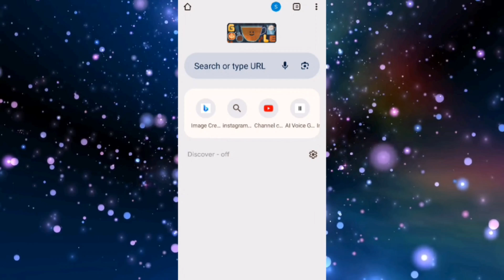💔𝐀𝐥𝐨𝐧𝐞 𝐛𝐨𝐲 & 𝐠𝐢𝐫𝐥 𝐩𝐡𝐨𝐭𝐨 𝐞𝐝𝐢𝐭𝐢𝐧𝐠 💯 𝐑𝐨𝐚𝐝 𝐖𝐚𝐥𝐤𝐢𝐧𝐠 𝐁𝐨𝐲 𝐓- 𝐒𝐡𝐢𝐫𝐭 𝐍𝐚𝐦𝐞 𝐀𝐢 𝐢𝐦𝐚𝐠𝐞 𝐄𝐝𝐢𝐭𝐢𝐧𝐠 ✅ 𝐁𝐢𝐧𝐠 𝐀𝐈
Road Walking Boy T- Shirt Name Ai Photo Editing

tags ✨

boy road walking t-shirt name photo editing

boy t-shirt name 3d ai photo editing

boy t-shirt name ai photo editing

boy t-shirt name photo editing

microsoft bing

road walking ai photo ediitng

road walking boy t-shirt name photo editing

road walking boy t-shirt name video editing

instagram trending video name editing

instagram trending reels t shirt editing

instagram viral photo video editing

trending image creator

3d photo editing bing

instagram trending cartoon photo name editing

3d ai image generator

new trick reels viral

viral 3d trending instagram reels editing

bing ai

Ai bing holi photo editing

ping image creator

bing ai

ai holi couple t-shirt name photo editing

holi couple t-shirt name photo editing

holi couple t-shirt name video kaise banaye

holi t-shirt name photo editing

holi t-shirt name video editing

holi tshirt name photo editing

Hashtags...

boyt-shirtnamephotoediting